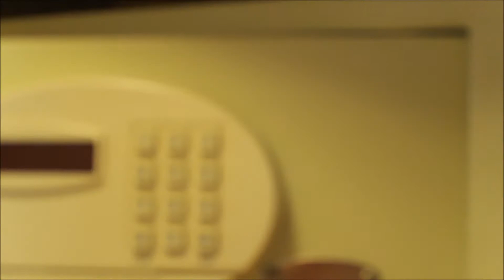Costa Deliziosa cabin # 7367 with balcony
Costa Deliziosa cabin # 7367 with balcony, Itäinen Välimeri elokuu 2017
East Mediterranean

Venetsia, Bari, Korfu, Santorini, Mykonos, Dubrovnik, Venetsia

Thanks Jesmar